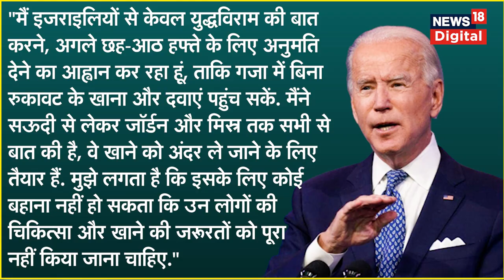Israel Hamas War : Benjamin Netanyahu को Joe Biden ने दी बड़ी नसीहत | Gaza Strip | Hezbollah